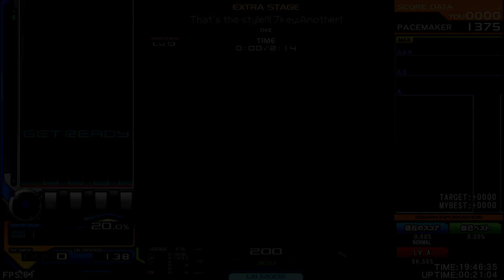nez - That's the style!! [Happy Hardcore] ♫ InSaNe BMS Pack T ♫